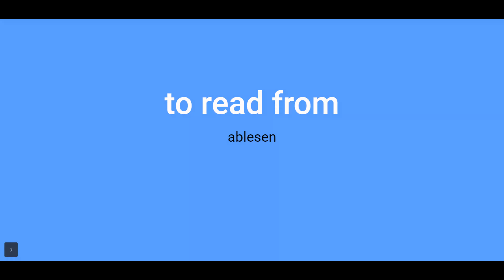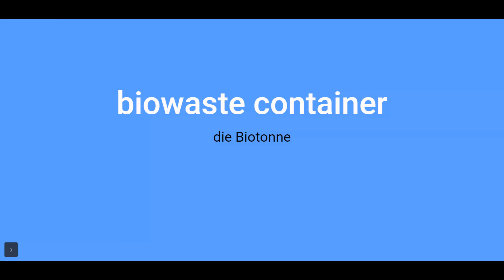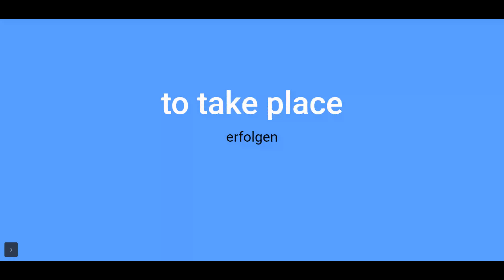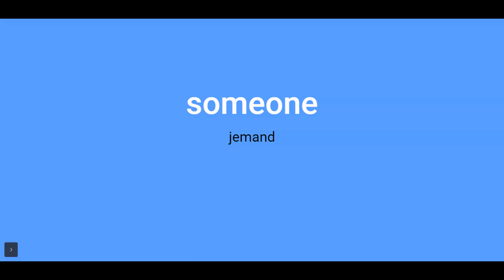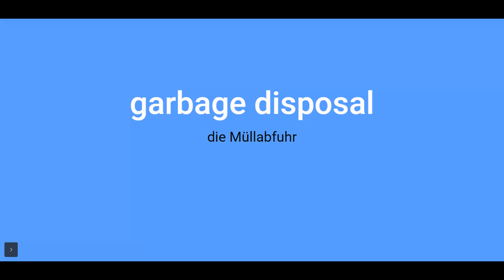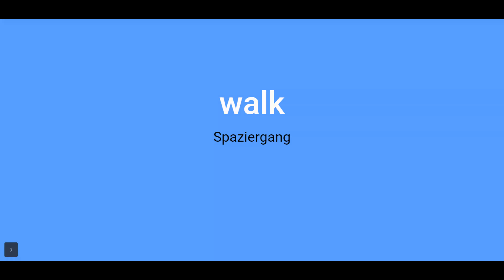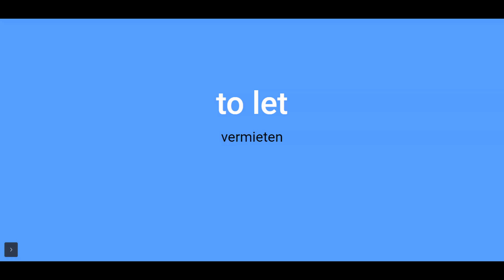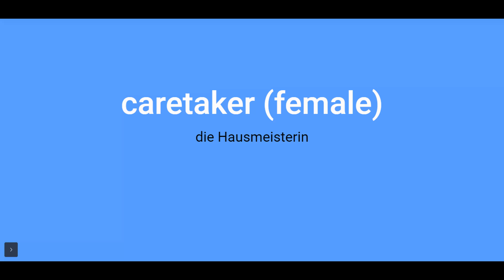German vocabulary | Learn german vocabulary | Niveau A2 Lektion 3: Gut Versichert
Here we have brought German vocabulary all the words that contain in chapter 3 of Level A2.